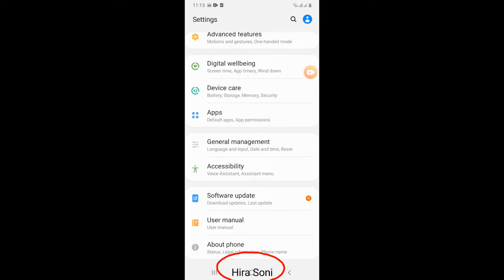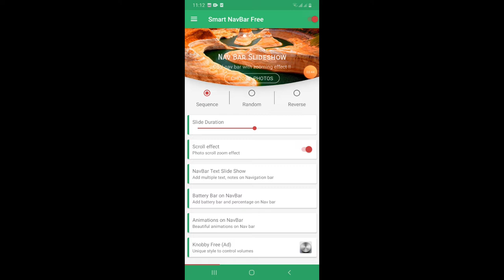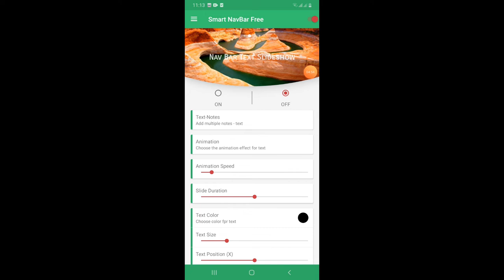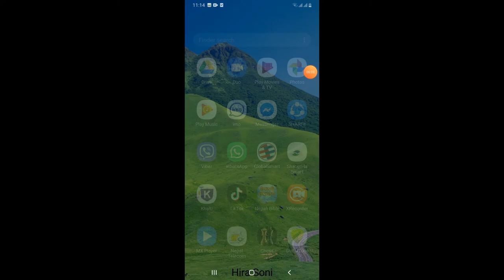New feature of Android mobile. |आफ्नो नाम लेखाने मोबाइल को नया सुबिधा